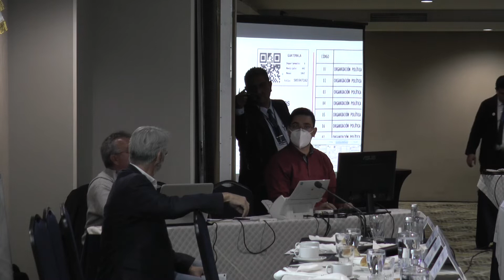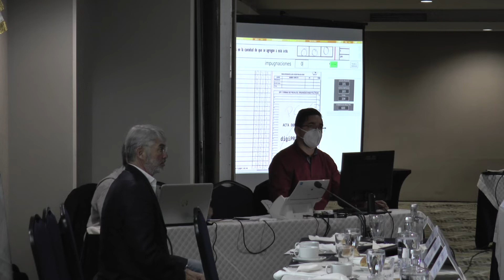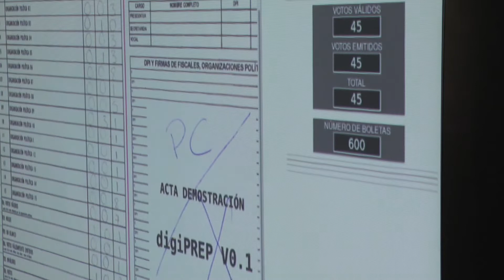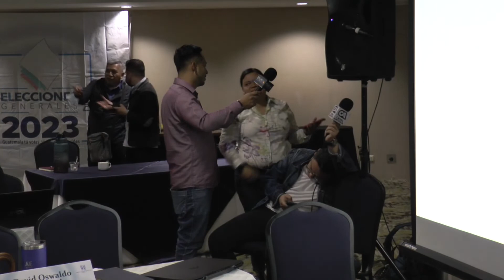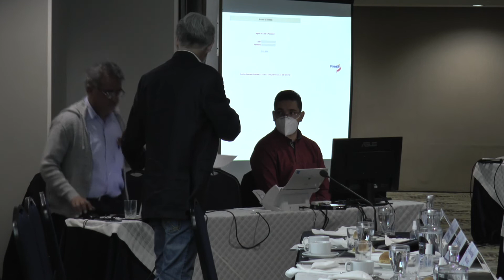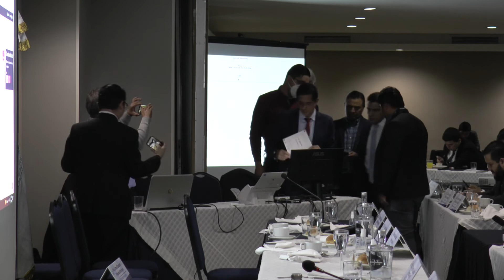Demostración TREP 2023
Demostración del programa informático para la Transmisión de Resultados Preliminares del Proceso Electoral 2023 -TREP-.